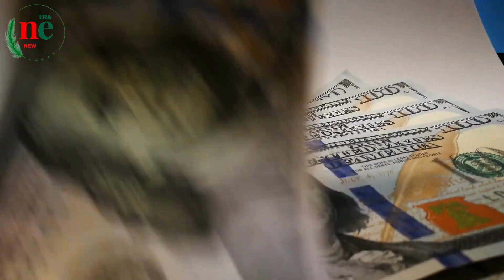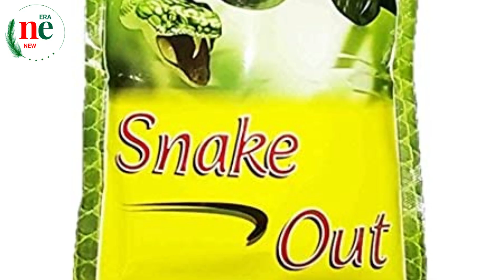साँपों की खेती करके लोग कमा रहे है करोड़ों रुपये , Snake farming , ऐसे होती है साँपों की खेती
Dear All, you are welcome in New Era channel.
In this channel,  you will get to read and listen to Informative , Motivational and Inspirational stories.

ऐसा कारनामा कैमरे में पहली बार कैद हुआ, एक साथ इतने सारे जहरीले सांपों से भरा ये मंजर!😱 Snake Rescue

पुराने घर में शाही ने बनाया सुरंग और वर्षो से रहते थे इतने बड़े बड़े जानवर को कैसे पकड़ा गया!😱 Snake

DUNIYA Ke Last HUNTER GATHERS, Baboon Hunting with HADZABE TRIBE

Люди были в шоке, в приюте были найдены 15 умирающих собак!

खतरनाक गहरे कुएं में गिरा कोबरा सांप, फिर आप ही देखिये कैसे रेस्क्यू किया Rescue cobra snake

कच्चे मिट्टी के मकान में नाग नागिन का जोड़ा कैसे पकड़ा गया! Two Cobra Snake Rescue

कुदरत के बनाए ये अजूबे जानवर करोंड़ों मे एक बार जन्म लेते हैं |youtube |Amardeep GK

Magic Man New (2022) Hollywood Action Movie Dubbed In Hindi | Chinese Full Super Power Man Movie

छत्तीसगढ़ का ये गांव किसी स्वर्ग से कम नहीं // Sarguja Tour EP17

Nagin dance वाली बीन की धुन सुनिए | rajasthani been

गाँव में निकला भयानक सांप ||

Eastern Brown Snake jumps into the air

Hunza Traditional Wedding || Hussaini gojal || Northern Area of Pakistan

देखे कैसे निकाला नागमणि जब मिला 24 साल पुराना वासुकि नाग नागिन हैरत मे | Extracted Naagmani | naagin

आखिर चीन को बत्तखों के सेना क्यो बनानी पड़ी ?

पुराने नाग–नागिन का अद्भुत दृश्य देखते ही, मुरलीवाले हौसला को महिला से क्यों माफी मांगना पड़ा? 🤔😳😱

wild elephant chasing vehicles at the Katharagama (Sri lanka)

ऐसा हैरतअंगेज कारनामा पहले कभी नहीं देखा, एक साथ 3 अजगर सांपों को इतने भीड़ में कैसे रेस्क्यू किया।

बरसो बाद मिला इतना गुस्सैल और खतरनाक चंद्र नाग वो भी रसोई में।Angry spitting Monocled cobra rescued.

King Cobra का भी जहर पी लेते है ये चमत्कारी बाबा आगे जो हुआ आप भी देखें

जब जेसीबी की खुदाई के दौरान, एक साथ 4 अजगर सांपों का रेस्क्यू करते समय पैर में लपेट लिया, फिर क्या!😱

कुएं में गिरे 3 खतरनाक सांप, देखिए कैसे बाहर निकाला, Rescue 3 Russell's viper snake from Ahmednagar

ऐसी चोरी देखकर रूह कांप जाएगी 😳

इस गांव में एक साथ नाग नागिन को पकड़ने के बाद मुरलीवाले हौसला ने सांपों को कैसे दूध पिलाया?🤔

खतरनाक कारनामा, जानिए 5 लाख रुपए का ईनाम क्यों रखा गया, भारत के जहरीले सांपों से भरी ये कोठरी..😱

The Duck Song-Một con vịt -Vịt Đẻ Chạy Đồng Nhiều như Kiến ,Nuôi Vịt đẻ Thành Tỷ Phú.Thanh Hoai KG

Primitive Life - An ethnic girl seeking wild bamboo by chance meets a forest person

IRAN nomadic life | daily routine village life of Iran | Nomadic lifestyle of Iran

खूंखार पक्षियों के खौफनाक हमले| Deadliest bird attacks Part 2 | Most dangerous bird attacks |

जन्मदिन के उत्सव में खतरनाक नाग का तांडव,खौफनाक मंजर देख आपके रोंगटे खड़े होजाएंगे।Huge Cobra rescue

जहरीला सांप ने डस लिया किसी भी आदमी को हॉस्पिटल जाने की जरूरत नहीं है घर बैठे कैसे इलाज करें देखें ।

YouTube पर पहली बार 😡🔥Bapi da ने सांप और युवक का किया अद्भुत खुलासा

चीन के लोग साँपों कि खेती करके देखिए कैसे कमाते हैं करोड़ों ? Snake farming in china

कुएं में गिरा तेंदुआ, देखिए खतरनाक रेस्क्यू ऑपरेशन | Rescue leopard from Ahmednagar, maharashtra

यूपी के एक गांव में जब इच्छाधारी नागिन ने दिया एक बच्चे को जन्म परन्तु गांव वालों ने गलती से कर दिया

BEWARE: Danger Comes From The Giant Python ANACONDA...! Brave Girls Hunter

25 साल पुरानी नागिन इतने सारे अंडे देकर कहां छुपी हुई थी, आखिर कैसे रेस्क्यू किया गया।😱 Cobra Egg

21 लोगों को मारने वाला हाथी कैसे बदल गया [India's born-again elephants repel four-legged rampages]
खतरों से भरा ये मंजर, एक साथ इतने सारे विशालकाय जानवर का कैसे हुआ रेस्क्यू ऑपरेशन !😱 Animal Rescue
सांपों का शिकारी के पूंछ में कांटा देखकर आप आश्चर्यचकित हो जाएंगे आपकी आंखों पर यकीन नहीं l
Fear Files - फियर फाइल्स -
ग्वालियर में जब एक ट्रक ने नाग को कुचल दिया फिर नागिन ने जो किया उसे देख सबके होश उड़ गए